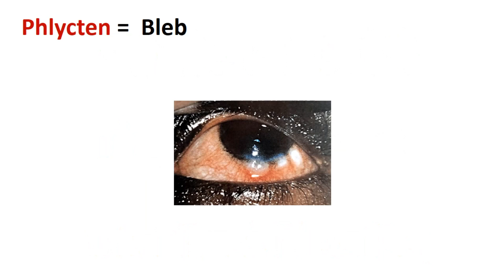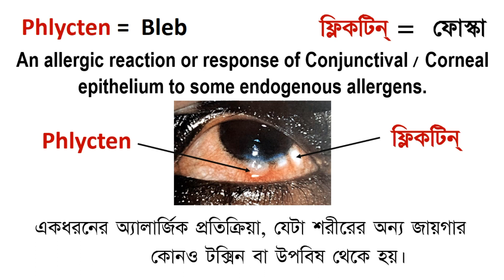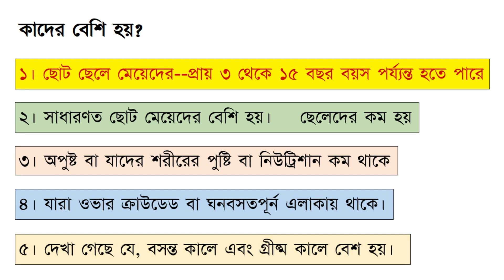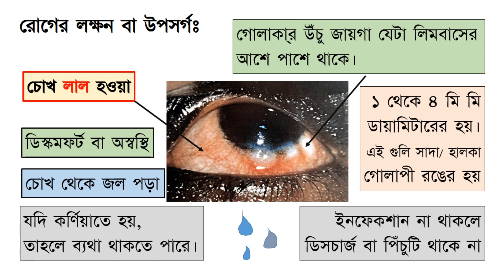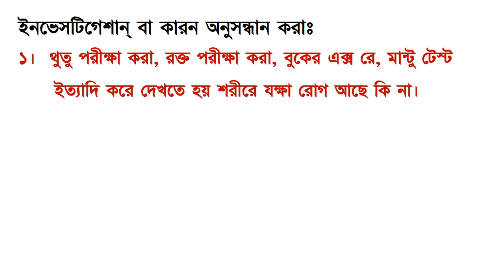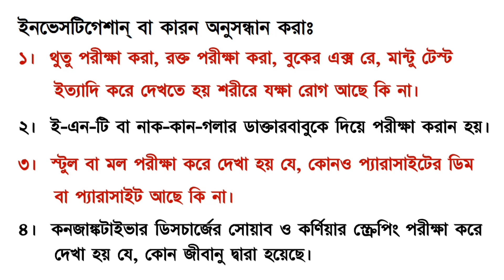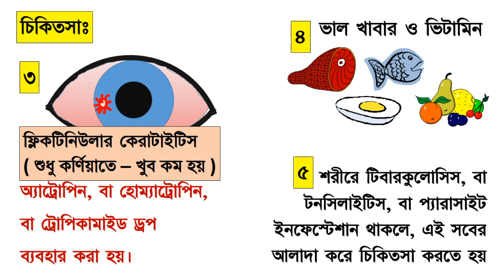Phlyctenulosis: causes, symptoms and treatment. # Phlyctenulosis # Phlyctenularconjunctivitis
Phlyctenulosis: causes, symptoms, and treatment have been discussed in this video. The following were discussed: Phlyctenulosis, Phlyctenular conjunctivitis, Phlyctenular keratitis, Phlyctenular keratoconjunctivitis, Phlyctenular conjunctivitis lecture, Causes of Phlyctenular conjunctivitis, symptoms of Phlyctenular conjunctivitis, Treatment of Phlyctenular conjunctivitis, Investigations of Phlyctenular conjunctivitis, Signs of Phlyctenular conjunctivitis,Causes, symptoms, signs, and treatment of Phlyctenulosis

Phlyclen means bleb. It’s an eye condition, in which one or more bleb like nodular swellings develop at or near limbus. Sometimes, it may occur on cornea.
It’s an allergic reaction or response of Conjunctival or Corneal epithelium to
some endogenous allergens. It occurs mostly between 3 and 15 years of age.
Please watch the video till the end to know it’s causes, symptoms, signs, investigations, and treatment.

The information on various General and Eye Conditions / Problems. their Preventions, and managements/ Treatments mentioned / expressed in different Videos of this and my other Channels are indicative and for general guidance  only. These must not be taken as proper treatments of the diseases / conditions / problems. These must not be considered substitutes of Doctor’s or Health Care Professional’s advices.